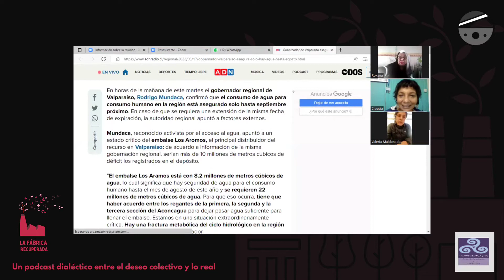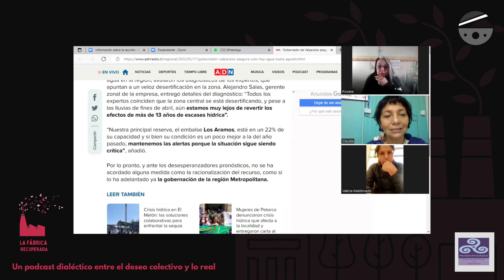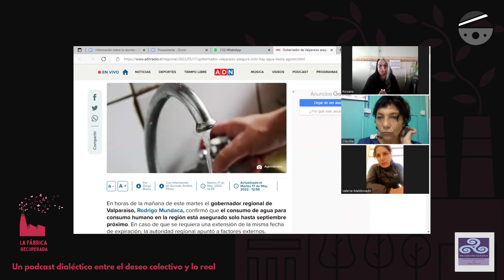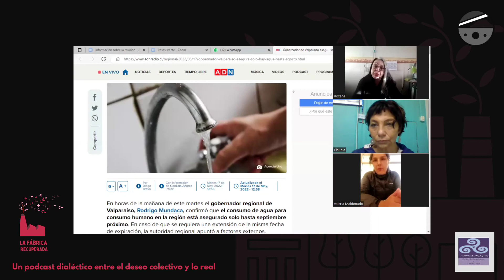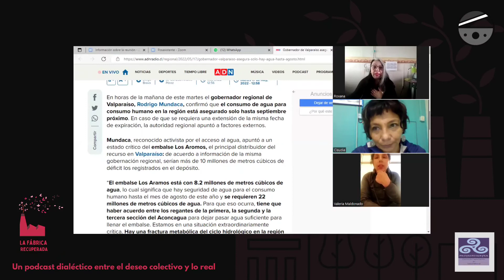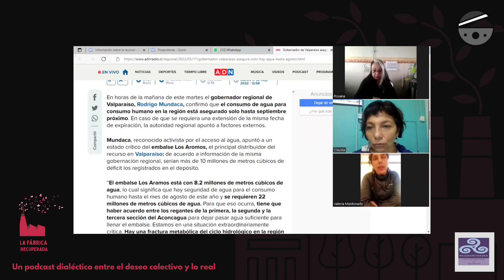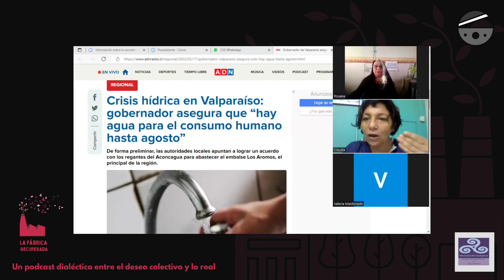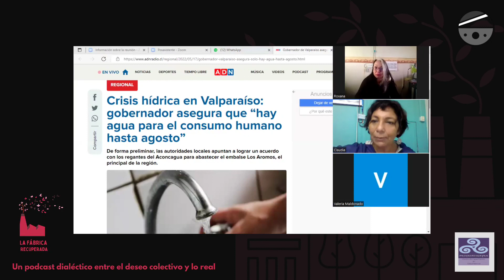La Fábrica Recuperada 4. Memoria histórica sobre la industria fabril en chile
Profundizamos en torno a la recuperación del concepto de Poder Popular en el chile actual.